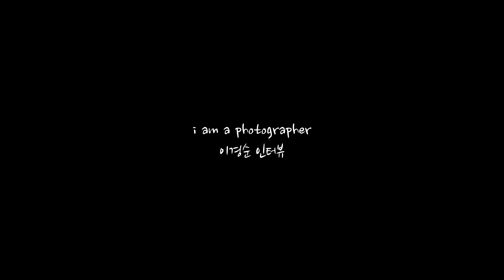i am a photographer, 이경순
첫번째 아트필름